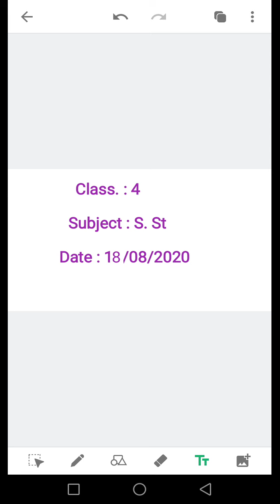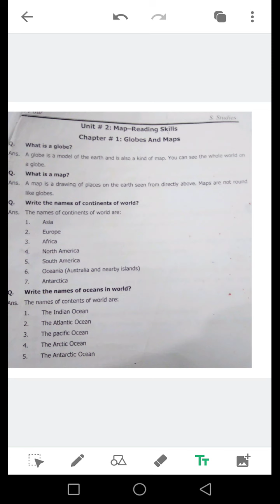4 SST 1808